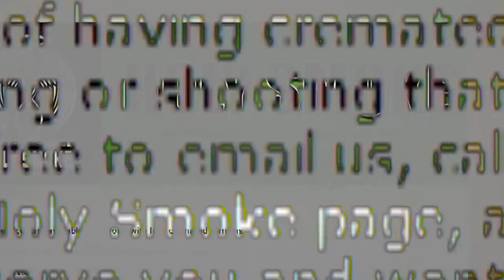Dead People Bullets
Another option for what to do with the cremated remains of a loved one.